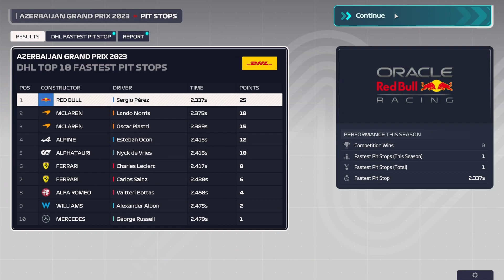F1 Manager 23 | WILLIAMS CAREER #06 S01R04 | FULL RACE @ Azerbaijan